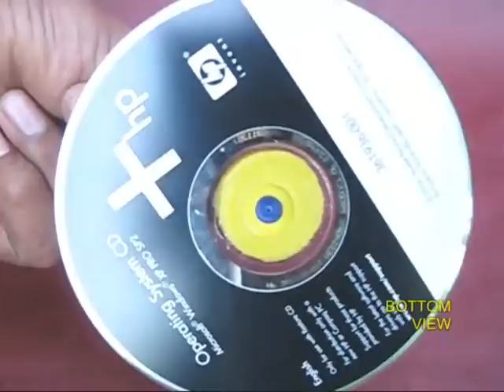CD-HOVERCRAFT - TAMIL -19MB.avi